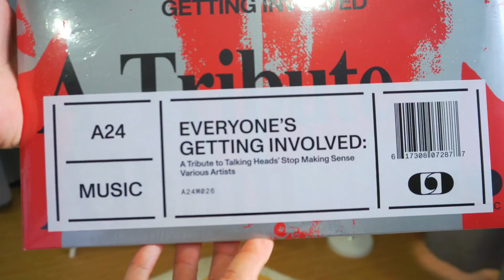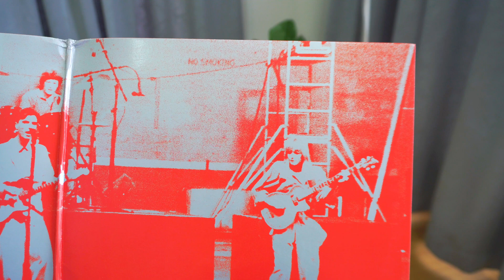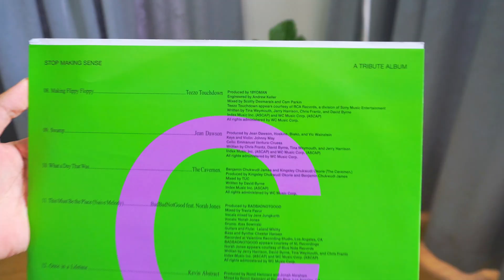A24 - Everyone's Getting Involved Silver vinyl EP.246